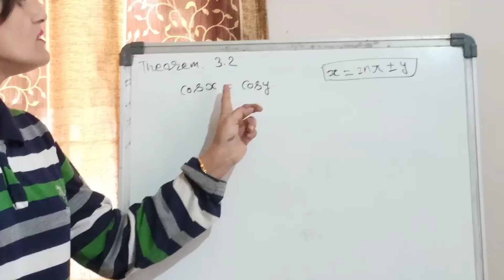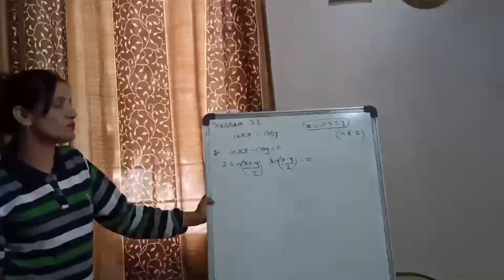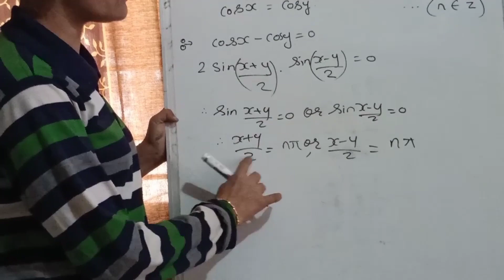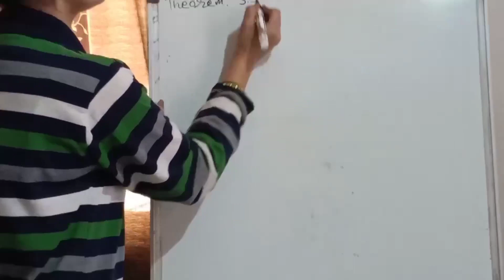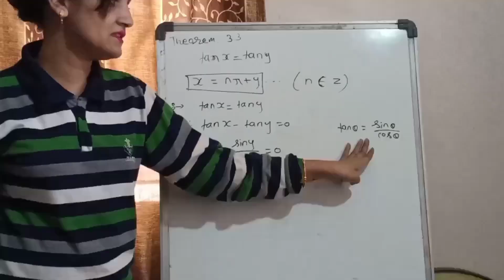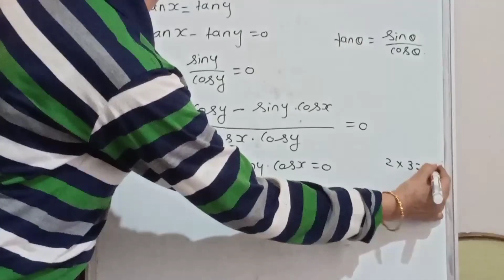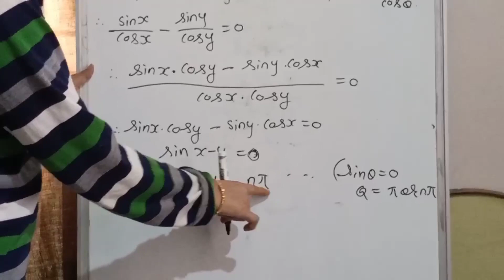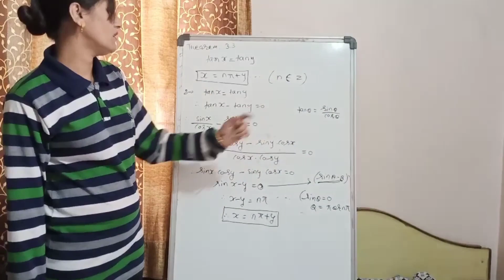XII maths I trigonometric functions part III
By Chetna ma'm Students education society Chinchwad Pune